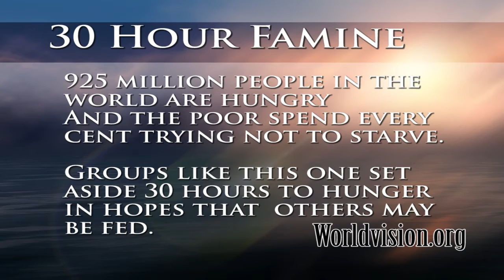30 Hr Famine.mp4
Following the trend of homelessness and hunger, one local youth group decides to do something to help overcome it.